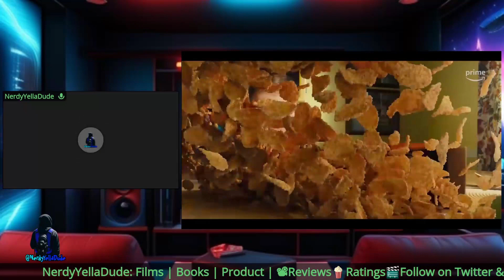The Underdoggs(2023) Movie Review | Snoop Dogg , Mike Epps ,Tika Sumpter 🎬NerdyYellaReviews🍿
IF YOU ENJOY OUR VIDEOS, PLEASE BE SURE TO SHOW YOUR SUPPORT